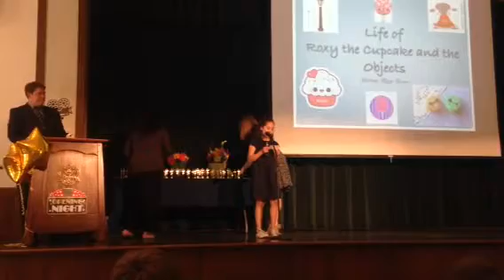Alyssa award 4th grade